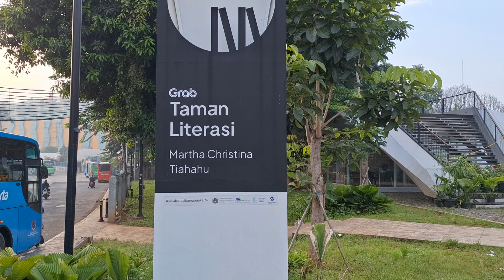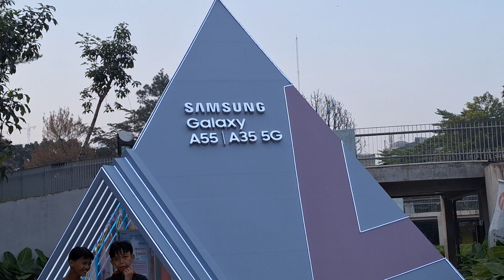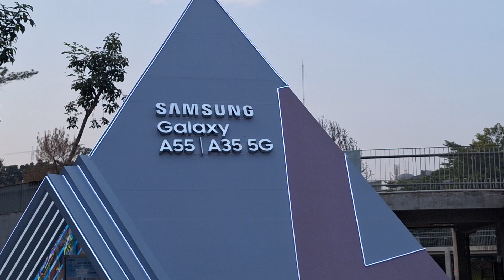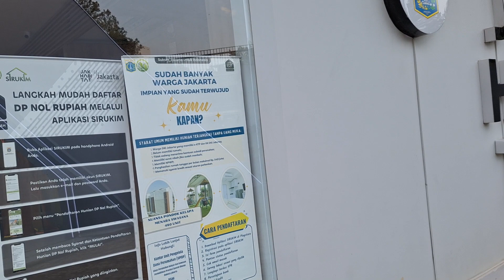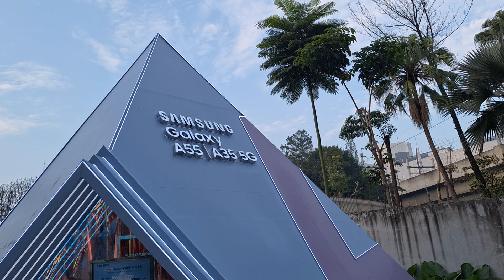Jalur Masuk TERMINAL BLOK M bersebelahan dengan Ujung TAMAN LITERASI Martha Christina Tiahahu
Ada Gerai SAMSUNG A55 / A35 5G di TAMAN LITERASI Martha Christina Tiahahu.